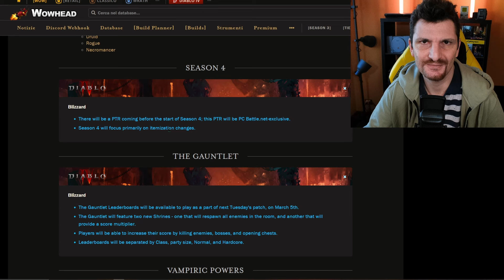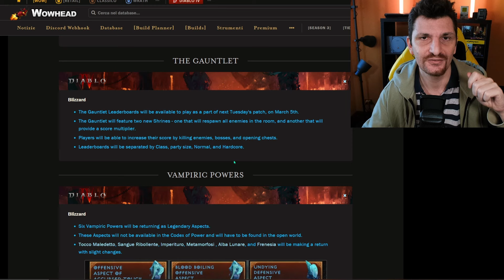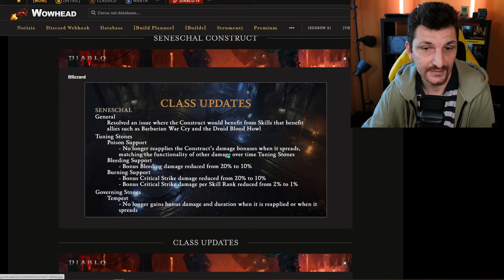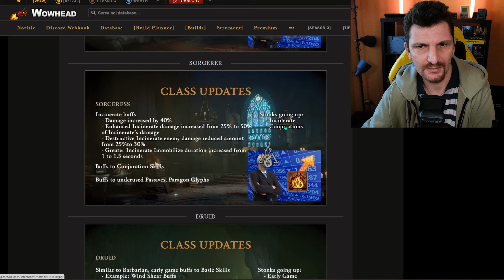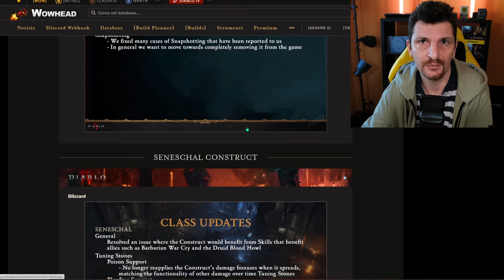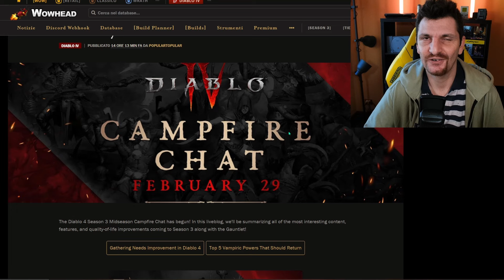DIABLO 4 Campfire S3: Recap e Opinioni Personali | Arriva Gauntlet e PTR S4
Recap Campfire di Diablo 4 della mezza stagione 3, aggiornamenti, gauntlet, bilanciamenti e ptr per s4.

Capitoli:
0:00 Recap
7:11 Opinioni Personali

e per supportare il canale !